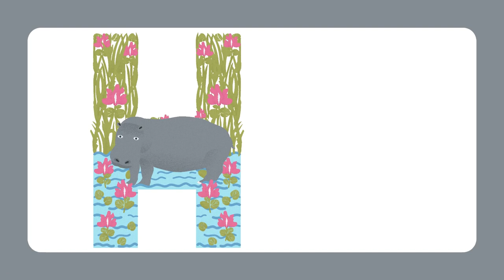A for Alligator | ABC for Kids | Alphabet Music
Learn ABC with Pako TV  is an exciting and engaging series on Pako TV that's specially crafted to help young learners master the fundamentals of the English alphabet. Through a combination of vibrant visuals,  interactive activities, children can embark on a fun-filled journey of discovering the ABCs. This is amazing exercise to recognize the alphabet with new picture and diction